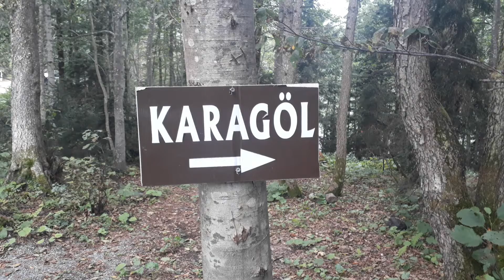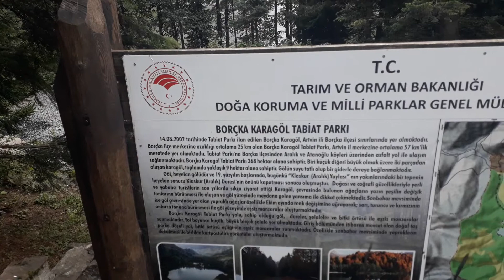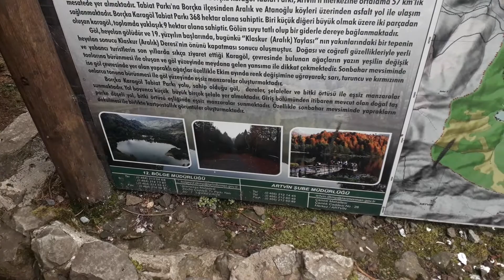Saklı Cennetlerden Biri: Artvin Borçka Karagöl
Artvin'in Borçka ilçesine bağlı Karagöl çok güzel bir doğa harikası... Borçka'dan minübüslerle ulaşımın sağlandığı,yol boyunca bir çok güzelliğin görüldüğü Karagöl hakkında tanıtıcı bir video...